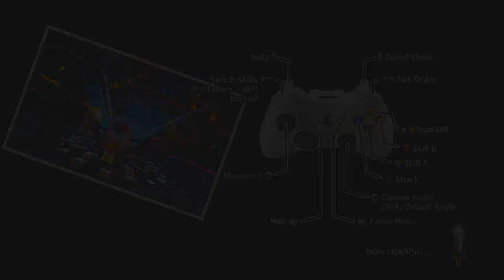Let's Play Happy Wars Co-op Mode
Hey everyone, kaos rush (bobbysoham) here bringing you Happy wars. No commentary in this one :( but I do pretty decent. I hope you guys enjoy because its a great game for being free.